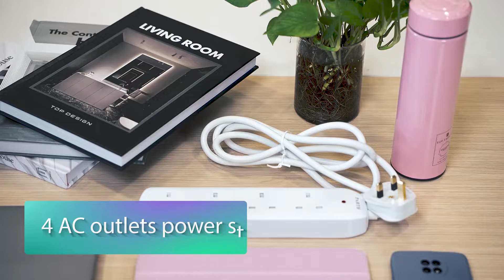What is an extension socket used for?